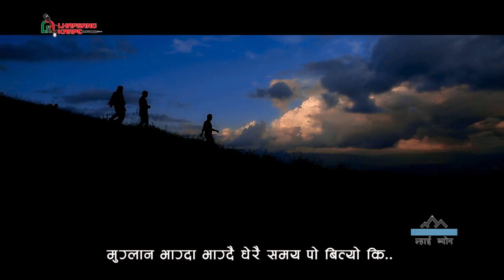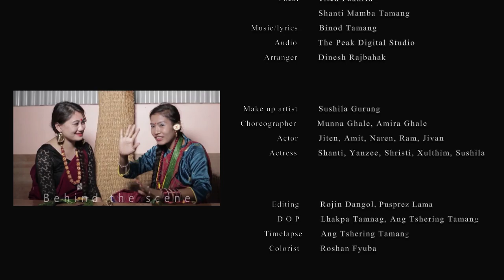Lhai Byon Vol II Tiyung Alang Meleng by Jiten Pakhrin & Shanti Mamba Tamang Mhendomaya Video 2016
Lhai Byon Vol II Tiyung Alang Meleng by Jiten Pakhrin & Shanti Mamba  Tamang Video 2016

Right for this video is provided by Jiten Pakhrin

Vocal By Jiten Pakhrin / Shanti Mamba
Lyrics /Music: Binod Tamang

DOP: Lhakpa Tamang / Ang Tshering Tamang
Direction: Pusprez Lama
Edit: Rojin Dangol
Color : Roshan Fyuba Tamang
Choreographer : Munna GHale & Aira Ghale

Rights for this video for YouTube Platform is with Lhapsang Karpo provided by JIten pakhrin

A World of Tamang Music & Entertainment
Keep Loving Tamang Music and Videos!